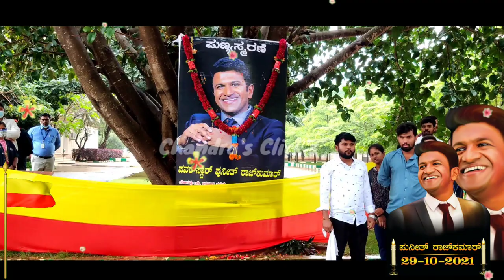Appu Condolence at NGI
Nagarjuna College Of Engineering & Technology Bangalore